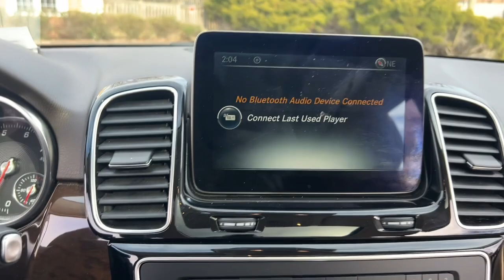2016 Mercedes-Benz GLE Dublin, Kileville, Amlin, Worthington, Flint OH S4148A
designo Diamond White Metallic Used 2016 Mercedes-Benz GLE GLE 350 available in Dublin, Ohio at Cadillac of Dublin. Servicing the Dublin, Kileville, Amlin, Worthington, Flint, OH area.

Mercedes-Benz
2016 Mercedes-Benz GLE GLE 350 - Stock#: S4148A

Clean CARFAX. Polar White 2016 Mercedes-Benz GLE GLE 350 4MATIC 4MATIC 7-Speed Automatic 3.5L V6 DOHC 24V MOON ROOF/SUN ROOF NAVIGATION NO ACCIDENTS LOW PRICES GREAT VEHICLES EVERYDAY CLEAN CARFAX LOCAL TRADE Great Value Value Priced NON-SMOKER NEW TIRES AND BRAKES 115V AC Power Outlet 19 5-Spoke Wheels KEYLESS GO Lane Tracking Package Code Navigation System Navigation Updates For 3 Years Power moonroof Premium Package Radio: COMAND System w/Navigation Rear-View Camera Region Coding Single DVD Player SIRIUS XM Satellite Radio Trailer Hitch.brbrOdometer is 33066 miles below market average!brbrAwards:br  * 2016 IIHS Top Safety Pick Top Safety Pick+